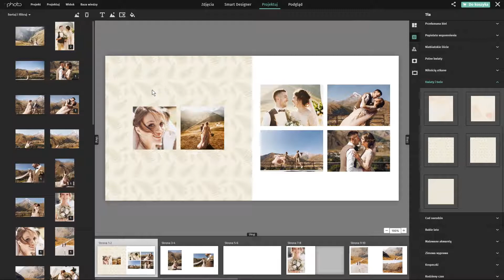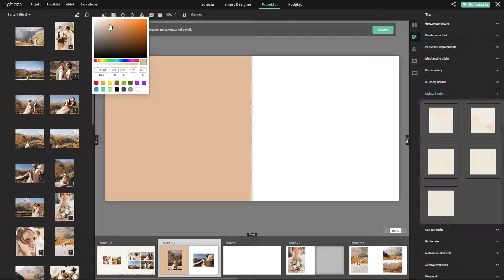Tło w projekcie w nDesignerze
Tłem projektu możemy być gotowa grafika, którą wybierzesz z listy dostępnych u nas propozycji, ale również Twoje zdjęcie.